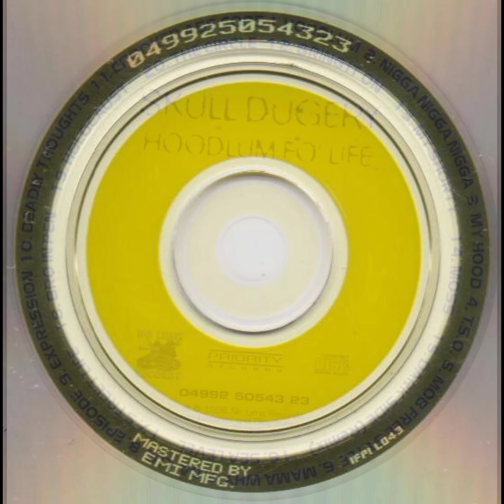Skull Duggery Hoodlum Fo Life Artwork CD anniversary 28 years ago